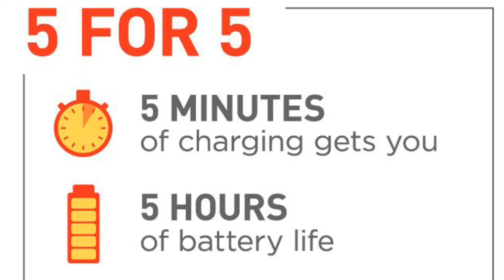Qualcomm Quick charge 4.0 explained | charge 50% battery in just 15 mins.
Dosto is video mai maine aapse qualcomm ke quick charge 4.0 ke baare mai bataya sab features expalined ki hai aur compare kiya hai quick charge 3.0 ke sath. umeed karta hu aapko yeh video pasand aayega.